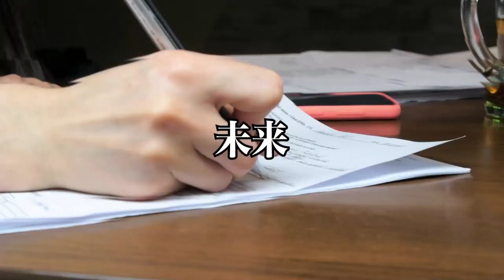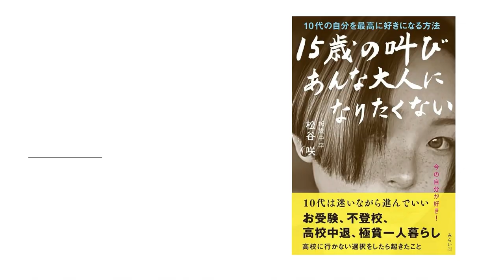情報の格差がもたらすものは何か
このチャンネル、日本の未来このチャンネル、日本の未来を応援するチャンネルです

20歳の時に中古車販売店を経営
すぐに潰れる
21歳の時にホストクラブを経営
2年で潰れる
33歳の時に釣具メーカー会社を作る

Learn the lessons of life
by
AnGes//GND ltd,

20歳の時に中古車販売店を経営
すぐに潰れる
21歳の時にホストクラブを経営
2年で潰れる
33歳の時に釣具メーカー会社を作る

by
AnGes//GND ltd,
hidekatsu matsutani